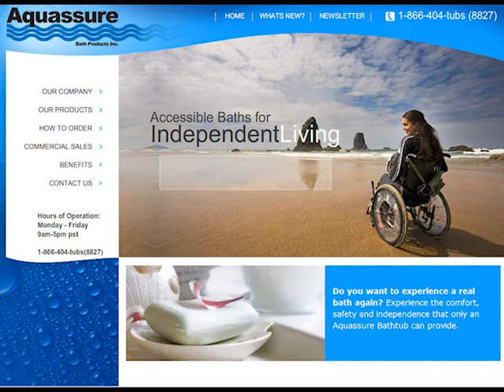Flash Animation - retail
This section of the arthur.info portfolio is showcasing Flash Animation. Highlighted here is a website that uses flash animation designed for a retailer in Kelowna, BC. To access the full portfolio for Digital Design, Brand Development and Interior Architecture please